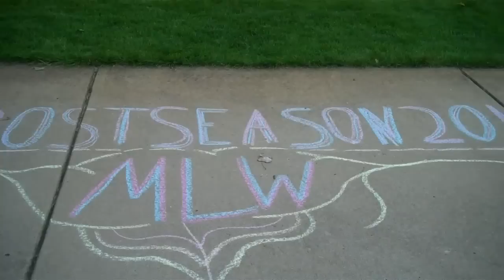MLW Wiffle Ball- 2011 World Series Game 1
The veteran Western Wildcat team will play the rookie team, the Central Cardinals in game 1 of the World Series.